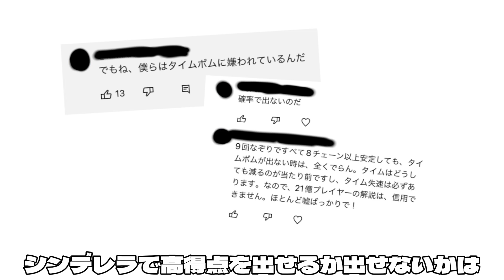【ツムツム】シンデレラは運だけじゃありません。タイムボムの確率と高得点が出ない理由を話します！！